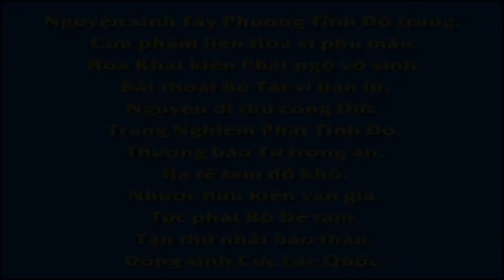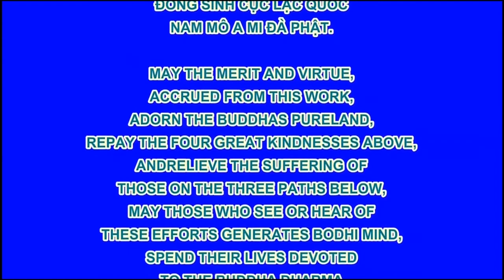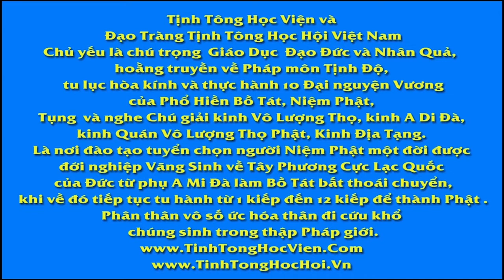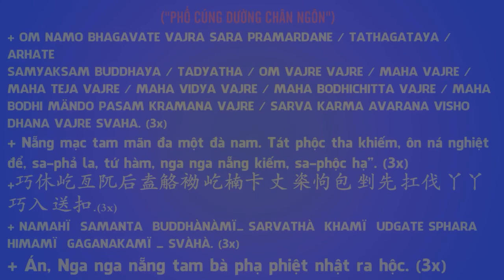29 60 Khuyên những người làm đầu bếp Vạn Thiện Tiên Tư An Sĩ Toàn Thư 2 R